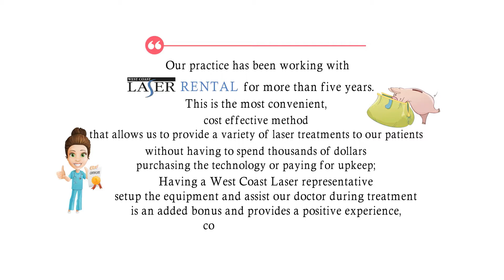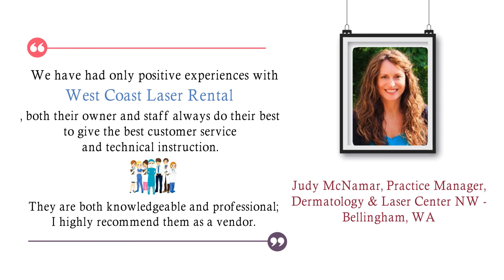West Coast Lasers